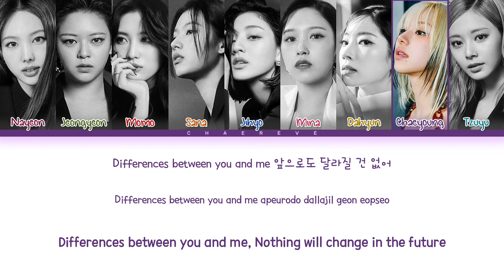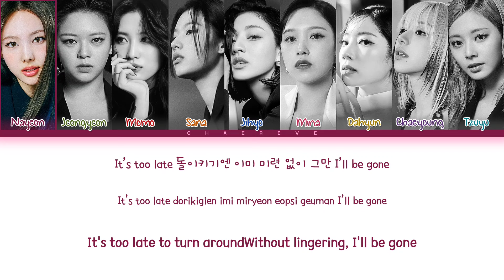TWICE CRAZY STUPID LOVE Lyrics (Color Coded Lyrics)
• Artist: TWICE
• Song: CRAZY STUPID LOVE
• Album: READY TO BE
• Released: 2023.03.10